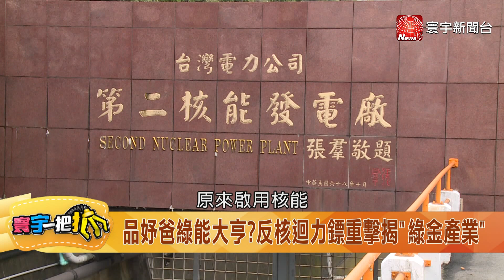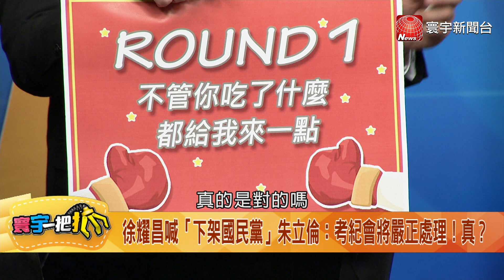【寰宇一把抓】P1 徐耀昌吃了「誠實豆沙包？」 台上傻眼！ 他一句「口誤啦」你能信？ 20230811｜@globalnewstw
口誤？徐耀昌連喊兩次「下架國民黨」！挺郭心裡話露餡？
「下架國民黨」下一句！徐耀昌：讓國民黨反省！硬拗口誤？
縣長、正副議長都上台！郭苗栗造勢藍地方要角都到？嗅？
郭苗栗造勢不到5000人？他曝「主流民意大聯盟」第二場...
徐耀昌喊「下架國民黨」朱立倫：考紀會將嚴正處理！真？
徐耀昌喊下架國民黨！考紀會9月才處理？以拖待變？
屏東場秀「選總統」沒事？不對周典論祭黨紀！破窗效應來了？
黨紀好踩一直踩？朱不畫紅線引破窗效應？衝擊侯選情？
屏東秀「選總統」、苗栗喊「下架國民黨」！黨紀變塑膠？
還有8場造勢要辦？全台走透透？郭複製三個月前拚徵召盛況？
屏4500板凳坐不滿.苗5000人到場！郭「台」風消風？
魚死網破？她曝郭台銘戰術訊息：不讓我贏大家一起死
大選戰略定調？李明賢：侯辦推「打綠友柯尊郭」
郭柯攻勢不斷！非綠變裂解藍？國民黨還陷鷹派鴿派路線拉扯？